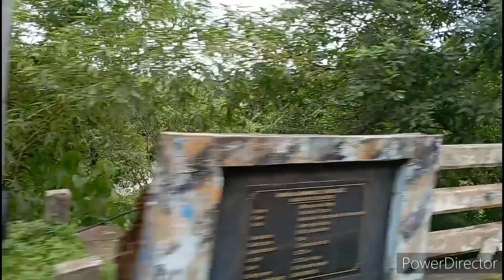ഞങ്ങൾപെരുന്നാളിന് ഉമ്മന്റെ അടുത്തും ഭാര്യ വിട്ടിലുംവിരുന്ന് പോയ പ്പോൾ അവിടെത്തെ വിശേഷങ്ങൾ😋🥰